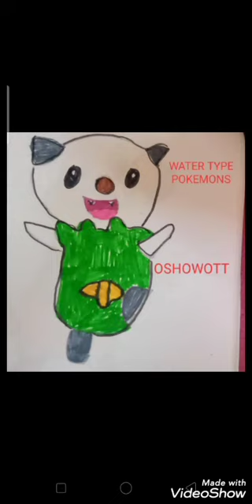Love with POKEMONS ❤️❤️Amv(Malayalikkenthada)